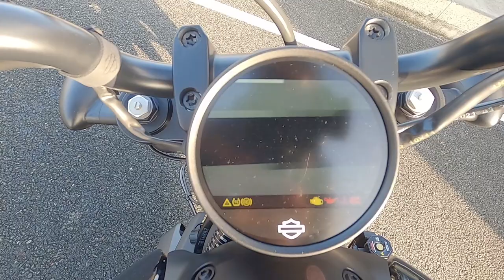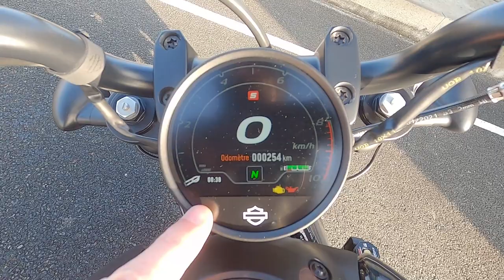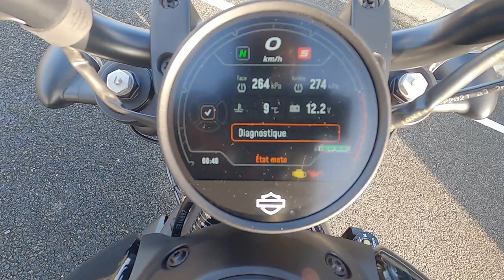Le Sportster S Harley Davidson de plus près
Pour faire suite à mon essai de cette moto, je te propose de regarder le sportster S de plus près.
Je tiens à remercier la concession Harley Davidson de Tours pour leur disponibilité et leur soutien.

00:00 Intro et générique
01:03 arrivée à la concession Harley Davidson
01:45 Présentation du Sportster S
04:35 Le support de plaque
05:33 En musique
06:55 La selle
09:30 Le guidon
12:30 L'avis d'un motard qui la découvre
14:00 Outro - clique sur la cloche !